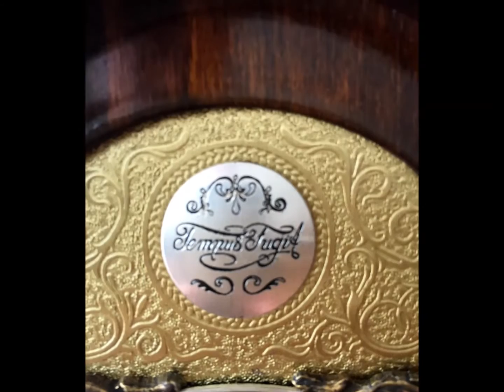A Bautiful Warmink Vintage Dutch 8 Day Nut Wood Bracket Mantle Clock 1977